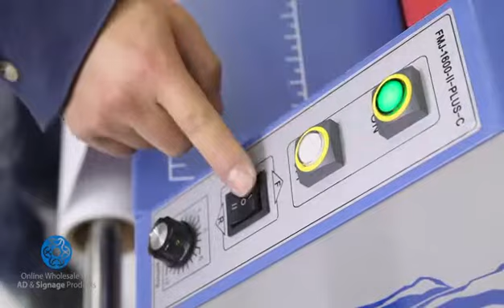Operation of Qomolangma 63in Wide Format Cold Laminator and Mounting Machine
Qomolangma 63in Wide Format Cold Laminator and Mounting Machine
Semi-automatic cold mounting machine operation video